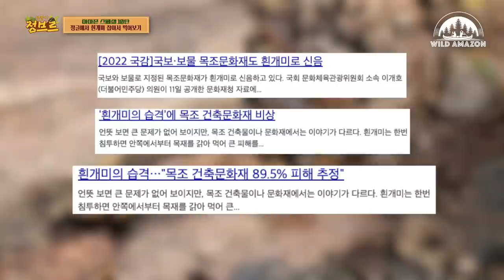아마존10편- 죽기 싫으면 이걸 꼭 먹어야 한다네요..ㄷㄷ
아마존에서 길을 잃게 되면 제일 구하기 쉬운 음식이자...독이 없는 생물입니다. 만약 생존을 위해서라면 !! 영상을 보신분이라면 도움이 될까요?

아..그냥 아마존 가지마세요 위험합니다..